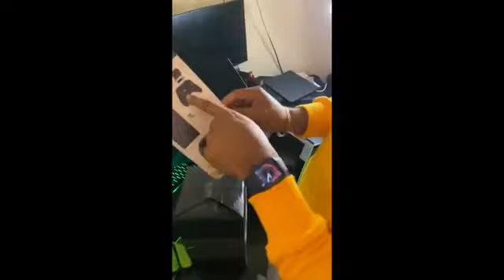XBOX SERIES X Unboxing LEAKED (Xbox Series X Unboxing)